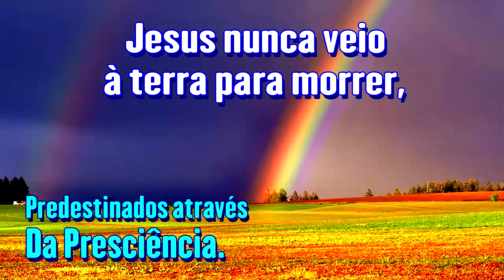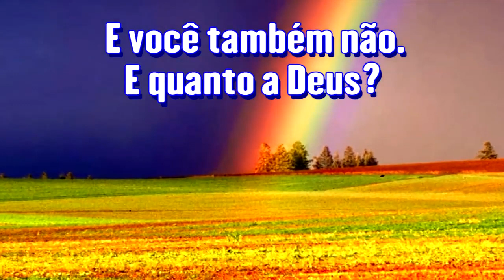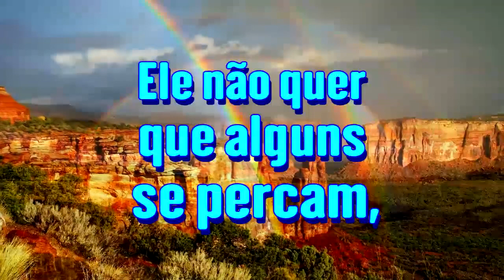Predestinados Através da Preciência de Deus - Ir. Branham